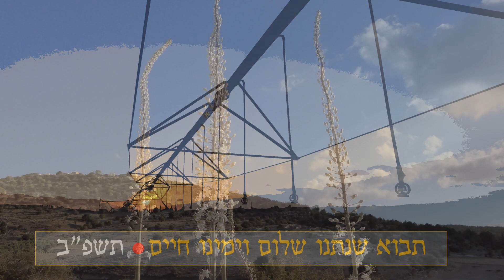ראש השנה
תשפ"א, שנה טובה לרמת יוחנן בשנת ה - 90 לעלייה על הקרקע. צילום ועריכה ירמי בן צבי.